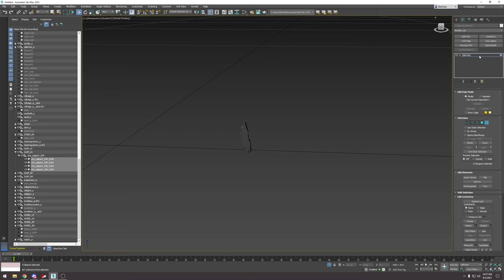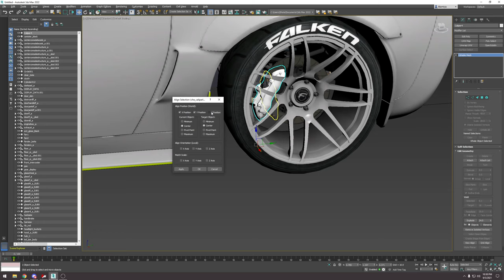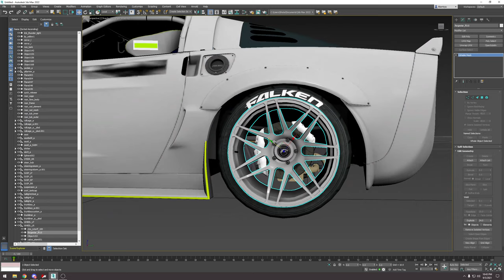HOW TO: Brake Caliper Swap | 3DSMAX | Assetto Corsa | PC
Today I show you how to swap brake calipers and also attach it to the suspension dummies for Assetto Corsa